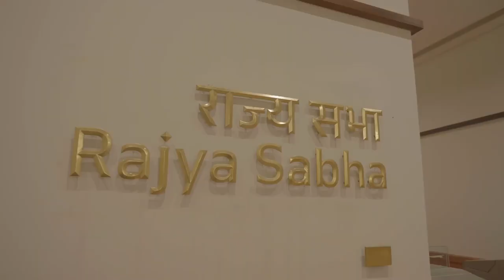नए संसद भवन की वीडियो, देखिए ऐसा होगा नया संसद भवन